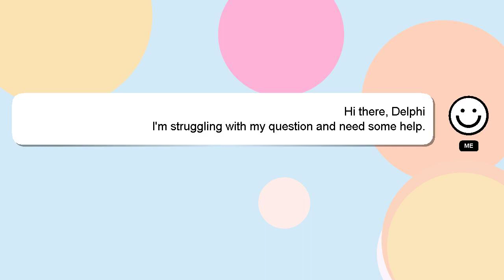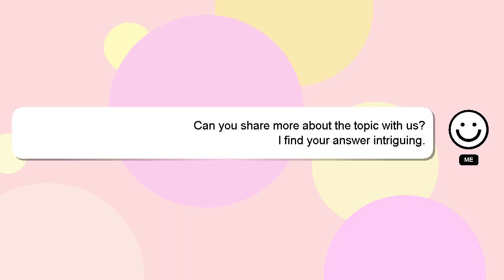How to increase xl6 mileage?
Here's a short introduction about myself, Greetings, my name is Delphi. I am here to aid you in getting answers to your questions. - How to increase xl6 mileage?

Don't hesitate to leave a comment or start a chat if you have a more specific question. Your answer will be recognized and appreciated, and I will 'heart' it to show my appreciation.

*2 What we are experimenting :*